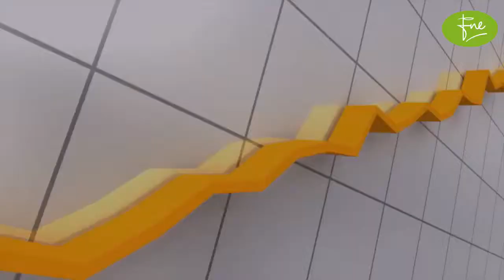Glaxo SmithKline Pakistan Company Review